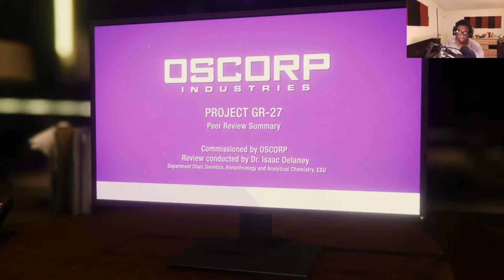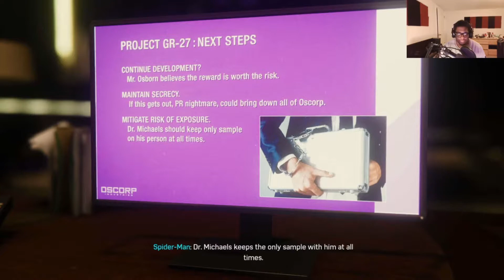Everyone Wants To Be Spider Man - Spider-Man - Part 8 (Let's Play)